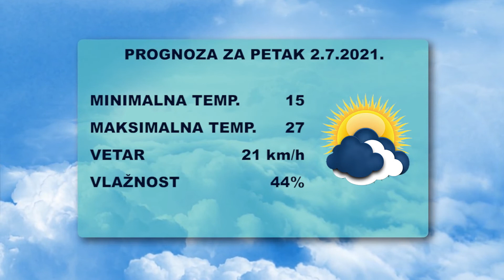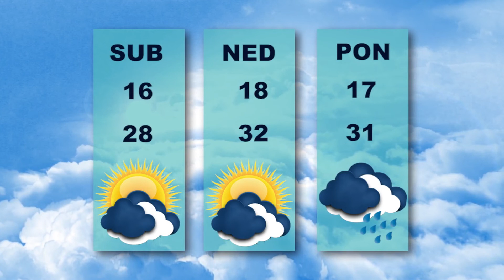Vesti dana 1.7.2021.